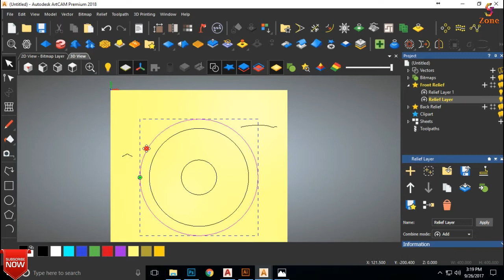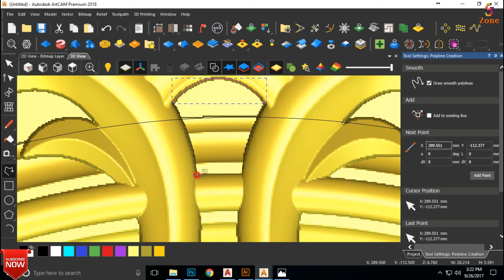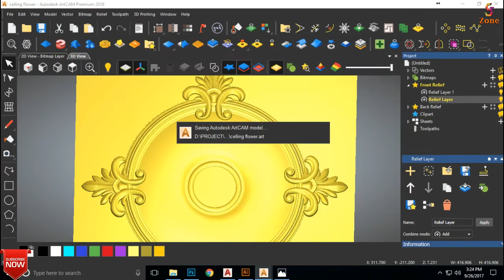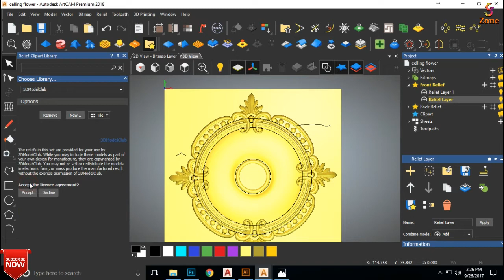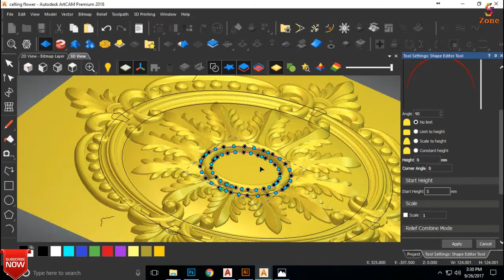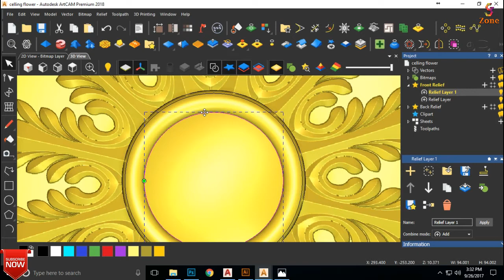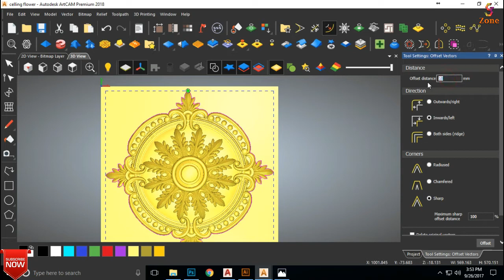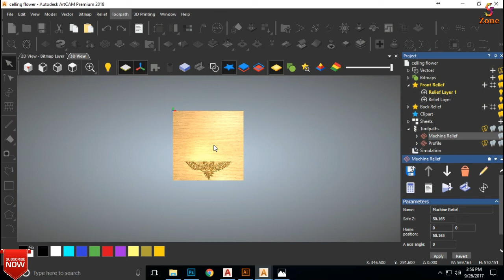Ceiling Flower Design Artcam Part 3